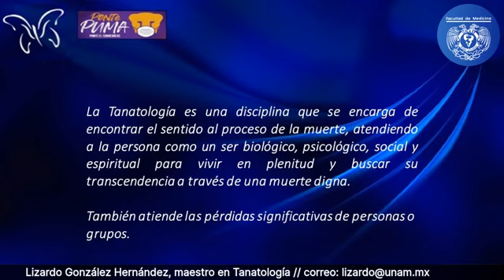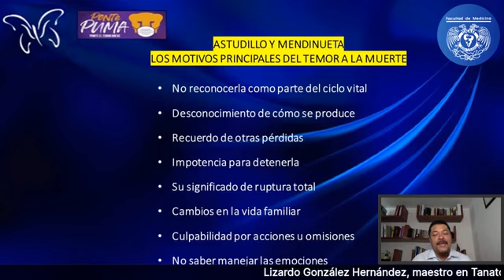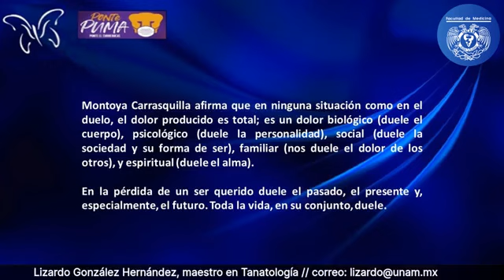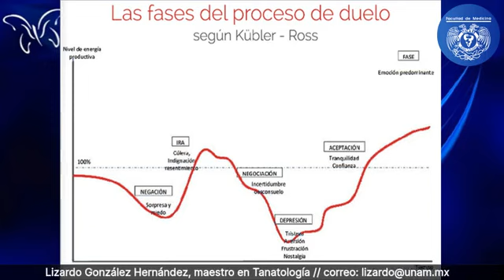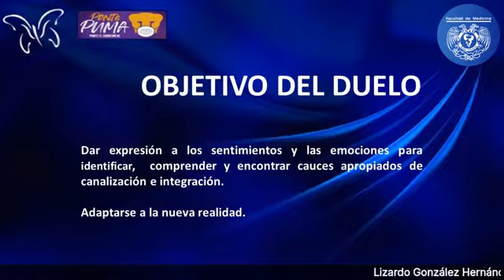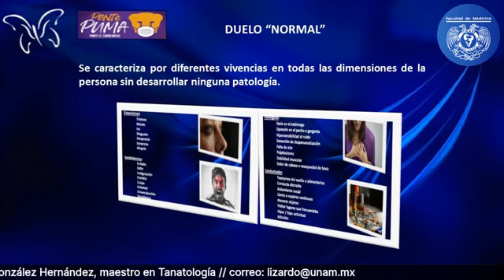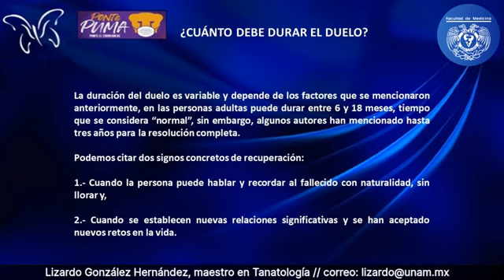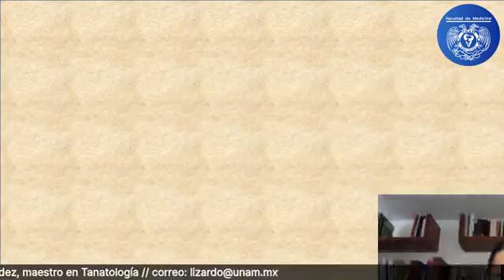Tanatología y COVID-19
Seminario Permanente de Salud Pública " Tanatología y COVID-19"
Impartido por el maestro en tanatología, Lizardo González Hernández